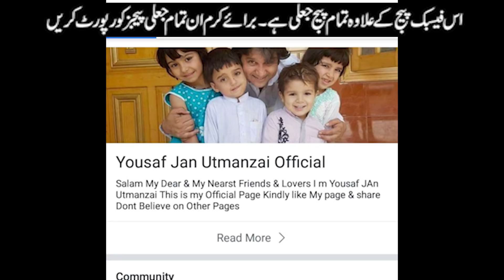Aam Olas: Ep # (91) | Nun Pa shazalmo Ky.